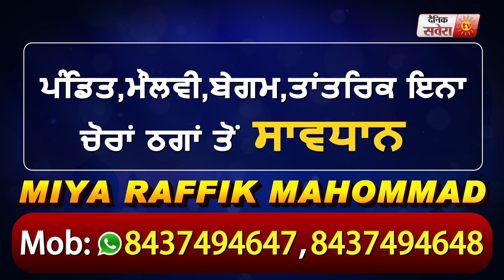Exclusive Interview : Satinder Sartaaj & Aditi Sharma | IKKO MIKKE | Dainik Savera